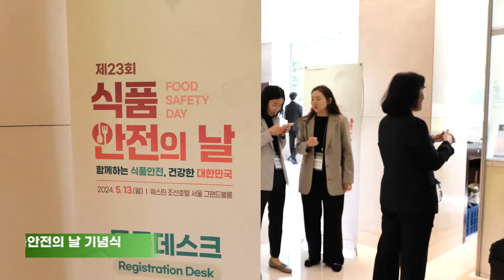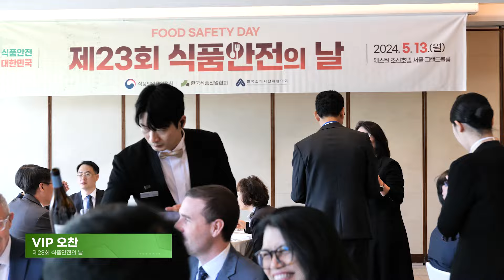식품에 대한 안심이 일상이 되는 세상! 식약처가 열어 가겠습니다 | 제23회 식품안전의 날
식품 안전의 날은 식품 안전에 대한 국민 관심도를 높이고 식품 종사다들의 안전 의식을 촉구해 식품안전사고 예방 과 국민보건 향상으로 지정된 법정 기념일입니다.

특히, 급변하는 식품 산업 환경에서 국민 안심을 확보하기 위해 식약처는 현재 디지털 기반으로 식품안전관리 체계를 전화하고 신기술 식품과 규제 과학을 접목시키려고 노력하고 있습니다.

식약처는 국민 안심이 일상이 되는 세상을 만들기 위해 더욱 노력하겠습니다.